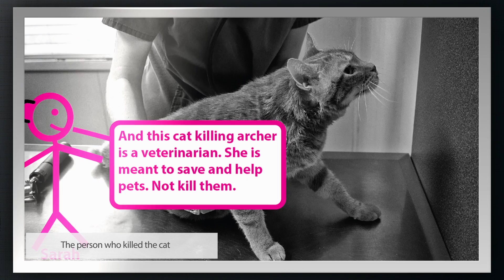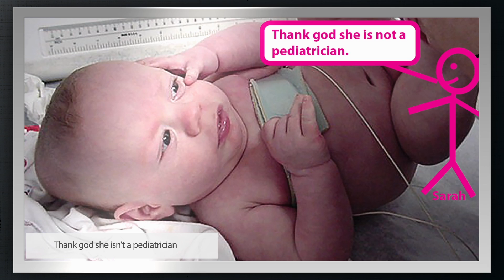Killing a Cat with Bow and Arrow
VETERINARIAN KILLS CAT WITH BOW AND ARROW AND BRAGS ABOUT IT ON FACEBOOK
By: Billie Joe Bob (Our Ultra Redneck Reporter)

If a mountain lion jumps into your backyard and is trying to eat your Great Dane or your child, is it alright to swat it over the head with a newspaper? Yes. If a brown bear comes into your house and attacks you, is it alright to hit with a broom? Yes. If a rattlesnake is about to strike you, is it alright to put it in a pillowcase and toss it into your neighbor’s yard? Yes. If your neighbor’s cat (which you hate), comes into your yard and teases your duck, can you shoot it in the face with a bow and arrow and kill it? Let me think – no.  However, that is what an Austin, Texas, veterinarian, Kristen Lindsey, did. Then, she had a photo of her holding the cat up by the arrow, and bragged about it on Facebook. When comments came in against her, she stated on her Facebook page: “No I did not lose my job. Lol. Push. Like someone would get rid of me. I’m awesome.” She was then fired. She is probably going to lose her license to be a veterinarian, and be prosecuted.  Thank god she wasn’t a pediatrician.